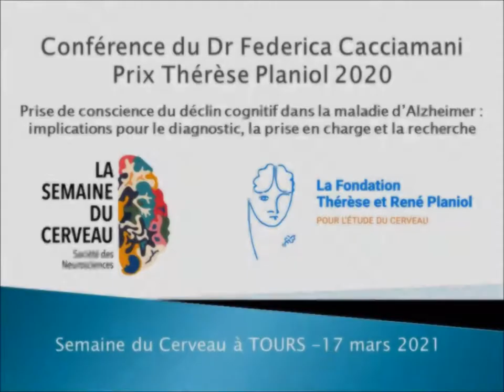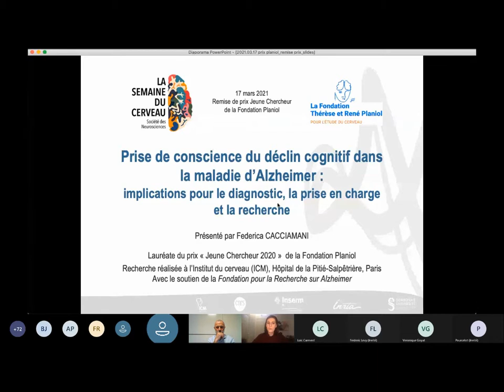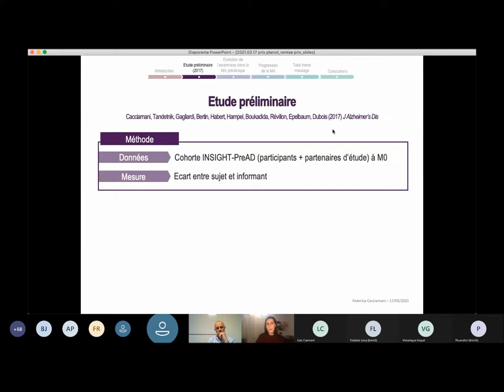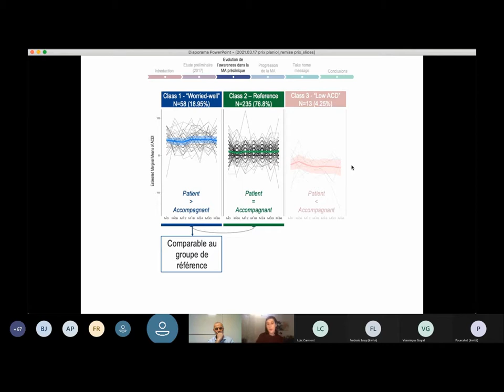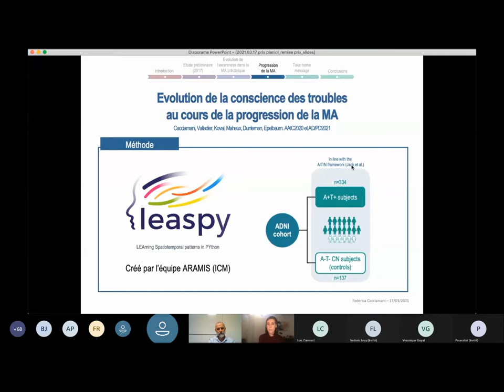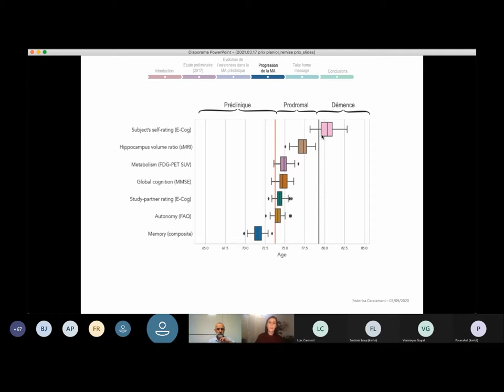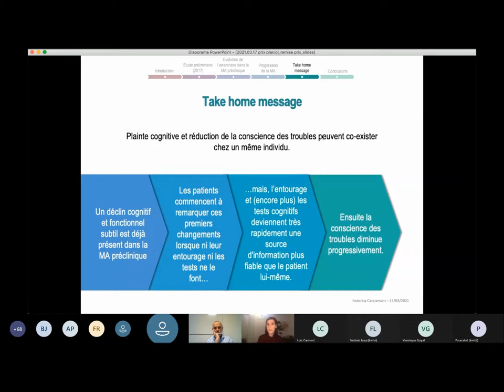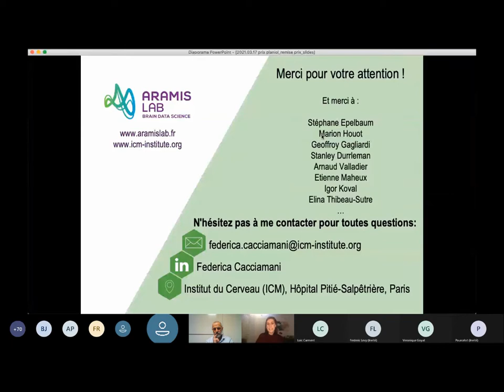Conférence du Dr Federica Cacciamani - Prix Thérèse Planiol 2020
Prise de conscience du déclin cognitif dans la maladie d’Alzheimer : implications pour le diagnostic, la prise en charge et la recherche

Notre travail répond au besoin actuel d’anticiper le diagnostic de la maladie d’Alzheimer (MA), idéalement à son stade préclinique, lorsque le patient présente des changements cognitifs très légers, qui ne peuvent pas encore être qualifiés de troubles. Nos études ont démontré qu’au début de la maladie, en présence d’un déclin cognitif subtil, le patient serait plus sensible que son entourage pour détecter ses changements cognitifs en cours. A ce stade, le patient peut consulter un médecin, tandis que l’entourage sous-estime ses préoccupations. Par la suite, la plainte du patient resterait plutôt inchangée au fil du temps, alors que son fonctionnement cognitif se dégrade progressivement. L’évaluation de l’entourage devient donc plus fiable que celle du patient lui-même. Plus tard, une franche anosognosie, c’est-à-dire un manque quasi total de conscience des troubles, s’installerait L’étude de la conscience des troubles depuis les phases précoces de la maladie contribue à un diagnostic plus précoce, et a de fortes implications pour la prise en charge du patient et pour la recherche. L’identification d’une baisse de la conscience du patient vis-à-vis de ses changements cognitifs doit être un signal d’alarme et orienter le clinicien vers des investigations plus approfondies. De plus, la présence d’un accompagnant est fortement recommandée à la fois lors des consultations médicales et neuropsychologiques, et lors de l’inclusion du sujet dans un essai clinique.